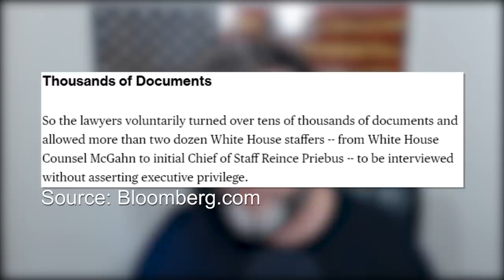LOL: CNN Host Botches Fact Check of Jim Jordan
CRYPTOCURRENCY:
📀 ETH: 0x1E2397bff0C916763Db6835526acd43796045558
📀 BTC: 13dnHJyCaLFgzxXZLSSXhgbqAfioXHo33t
📀 LTC:  LRaNzJD6PmCR7FkqHTuSgiAYkE9GSKG8g8
📀 DASH: XasuQ2cSEuPRSnG47XyShcW9XvM1xh6Em8